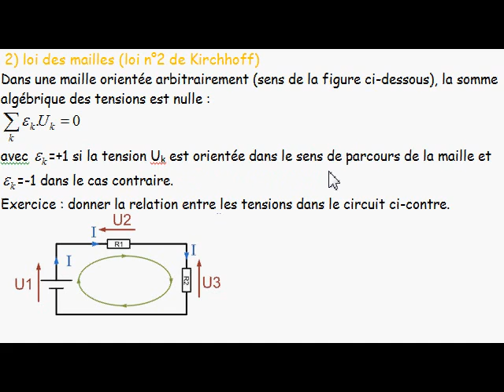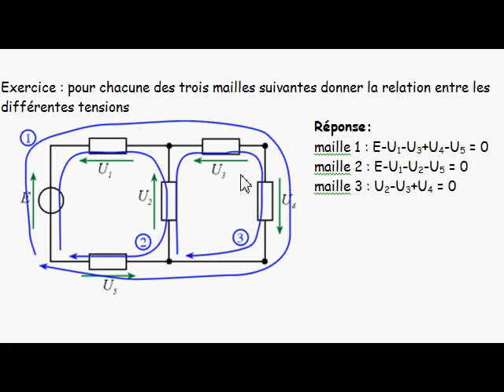circuit en régime continu / II-2 loi des mailles: exercice 2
electrocinétique université 1. circuit en régime continu